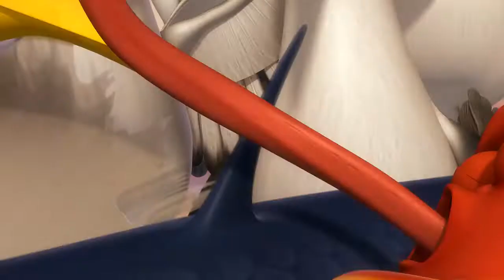LARVA | 라바 | 시즌2 | 거칠고 거친 세상3 | 애니메이션 | 라바 공식채널 | 라바 2020